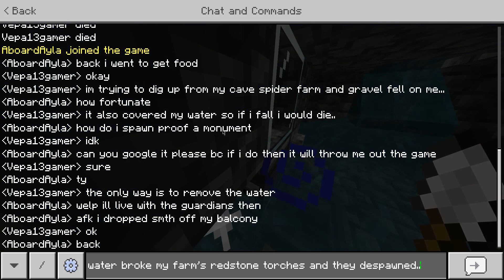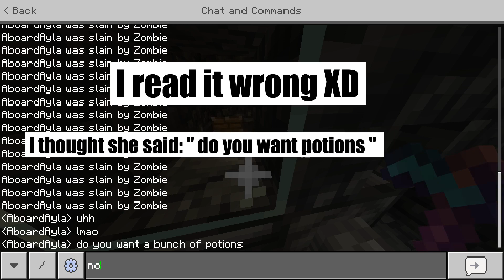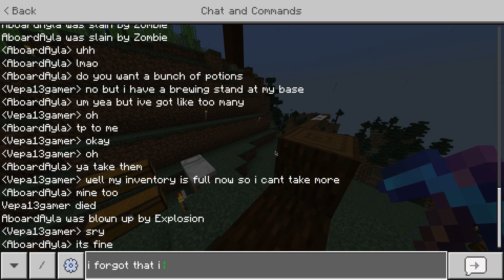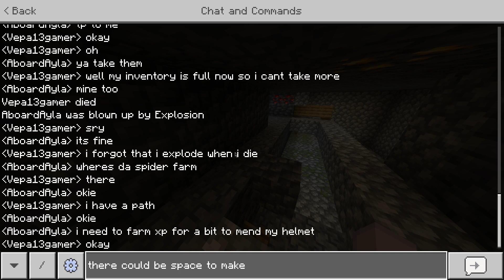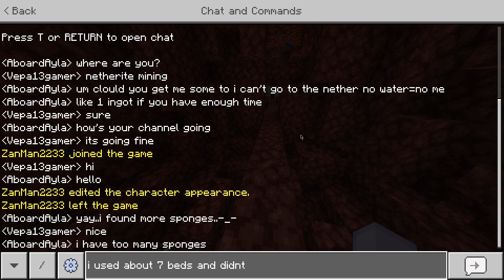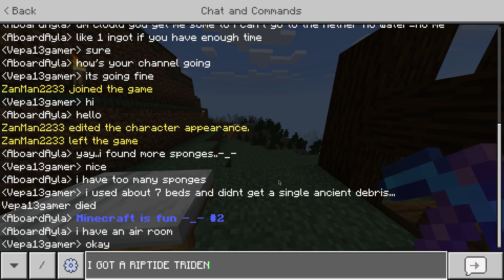TIME TO MAKE THE CAVE SPIDER FARM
Hi! I'm gonna make the cave spider farm in this video!

Sorry if it's a bit too loud for you! I don't know how to edit the volume in my editor.  :/

I would be happy if you at least liked!  :D

Btw please don't comment anything that could hurt my feelings! That counts if you say it is fake without explaining why!